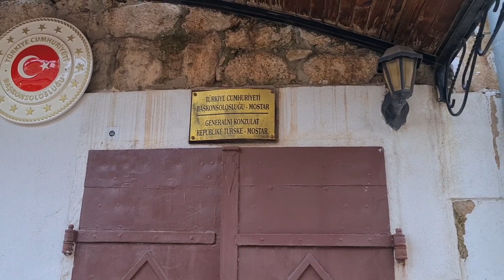Mostar: walking tour